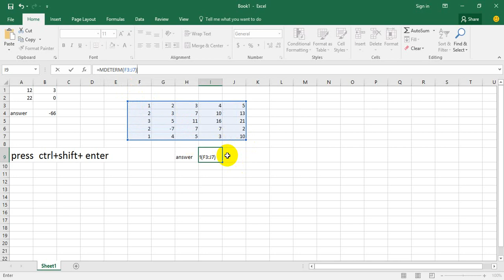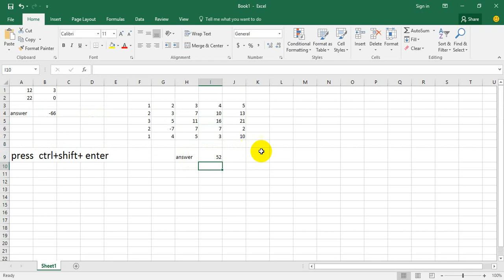solving Matrix Math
Explains how to name matrices (arrays) and presents simple array calculations. Part 1 of a series. Prepared at the University of Colorado Boulder Department of Chemical and Biological Engineering.